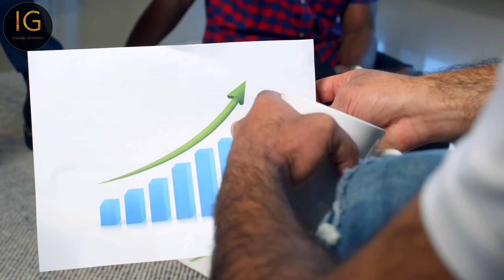Change This Habit Now For Bright Future | उज्ज्वल भविष्य के लिए अभी इस आदत को बदलें - Inside Growth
इस video की story द्वारा बताईगाई उस Habit को आज से ही बदलिए जिससे आपको आपकी success और जल्दी मिलेगी -
और इस video को like 👍 Krna मत भूलियेगा

Change This Habit Now For Bright Future  उज्ज्वल भविष्य के लिए अभी इस आदत को बदलें
- Inside Growth

0:00 - Habit ?
0:10 - Story
3:00 - Habit reveals
3:38 - How to change this Habit
4:44 - Subscribe Now

motivational video
# inside growth
hindi story
success tips
success trick
motivational story
success story
how to change Habit
change your habit
ted talk
Experience Your Real Skill/Tallent
Find your original Tallent
how to know your tallent
inside Growth
inspirational stories
inspirational video
inspiring story
life changing story
motivation story
motivation video
motivational status
motivational story in hindi
motivational video,story in hindi
अपने असली क्षमता का अनुभव करे ये वीडियो अभी देखे